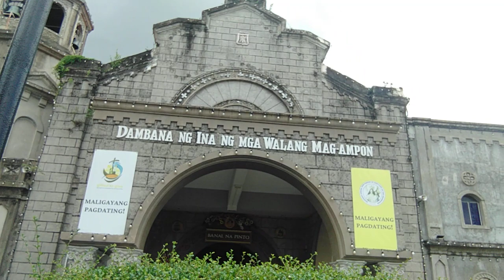visit with bossing ka chitran